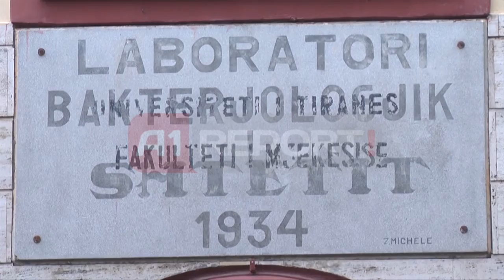A1 Report - Rektorati i Mjekësisë rikonfirmon pezullimin e Hysës:Iu gjetën shkelje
TIRANË - Rektorati i Universitetit të Mjekësisë përmes një deklarate për mediat sqaron shkaqet e vërteta të pezullimit të dekanit Bajram Hysa, duke hedhur poshtë pretendimet e Dekanit Hysa për tendera ilaçesh. Sipas Rektoratit të Universitetit të Mjekësisë pezullimi i tij ka ardhur pas shkeljeve që janë konstatuar nga auditimi i KLSH.

"Pretendimet e dekanit të pezulluar të Fakultetit të Mjekësisë në lidhje me tendera ilaçesh, emërime shefash, etj. janë të pavërteta, të pabaza dhe nuk kanë asnjë lidhje me Rektoratin e Universitetit të Mjekësisë, Tiranë. Ato synojnë të disinformojnë opinionin publik në lidhje me shkaqet e vërteta të pezullimit që janë abuzimet e rënda administrative dhe financiare."- thuhet në deklaratën zyrtare të Rektoratit i Universitetit të Mjekësisë.

Në deklaratë thuhet se KLSH në tetor 2013 ka konstatuar shkelje të rënda nga Dekani Bajram Hysa.  Sipas raportit të Kontrollit të Lartë të Shtetit në Fakultetin e Mjekësisë janë konstatuar shkelje të rënda të disiplinës financiare me dëm ekonomik të llogaritur në shumën e 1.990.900 lekëve. Ndërsa në auditin e dytë me urdhër të Jera Krujës më 21 janar 2014, u zbulua se dëmi ishte në shifrat e 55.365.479 lekë.

Rektorati i Universitetit të Mjekësisë bën me dije se pas marrjes së raportit është vendosur pezullimin nga detyra të Dekanit Hysa. Gjithashtu bëhet e ditur se janë marrë masa për anëtarë të stafit administrativ.